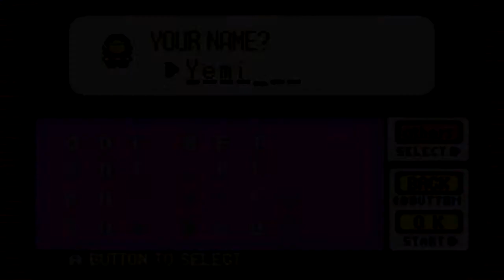NUZLOCKE IT: Pokemon Quartz - Ginger Beer - Episode 1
Wow. Wow. Wow. Well it certainly has been ages since I've done one of these! But here you are guys, as I've promised, a brand new LP on Pokemon Quartz in the form of my very first Nuzlocke run! I am so excited to be doing this, and I hope you guys enjoy this, just as much as I do!

If you enjoyed this video, please don't forget to subscribe, so that you don't miss an upload, as well as liking, commenting, favouriting and sharing, as all of those eactions help me out greatly! Ciao!

GINGEERRRR BEEEEERRRRRRRRRR
(I'm sorry, I just had to put that. :D)